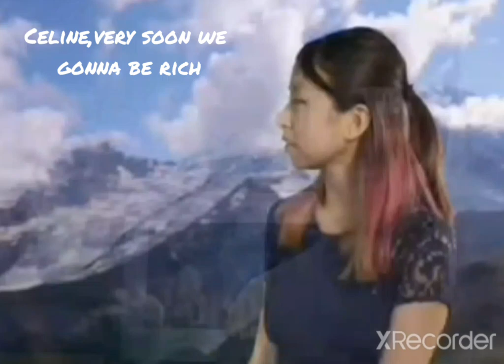(46thV)Thank you so much, Gorgeous Celine, for your kindness,generousityandlove,wishyouhappyweekend.